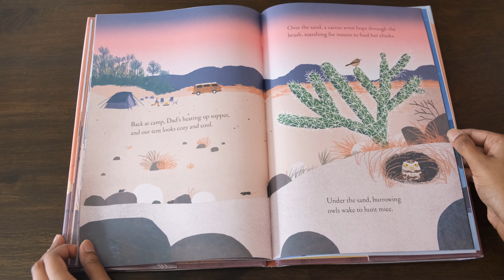Over and Under the Canyon by Kate Messner and Christopher Silas Neal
This is a flip through review of Over and Under the Canyon by Kate Messner and illustrated by  Christopher Silas Neal. This is a beautiful book!
Amazon (Australia)

Our philosophy:
In their first and second 1000 days, children have the unique opportunity to learn exponentially faster than they will for the rest of their lives. We were inspired when we first learned this. We can't waste this enhanced ability to learn skills and, importantly, to build on them in the initial phase of life and beyond. So we've invested in our children's early education and in giving them the affection and time that they need and want for their thriving. Join us as we review the books we've acquired, the unit studies we've created, and in discussing the developmental toys and resources we use and our views on what we find to be some of the trickier topics in parenting. We'd love to have your company, and we'd love to hear what you think or any questions you may have as we move forward in our CuddlePot Bootcamp.